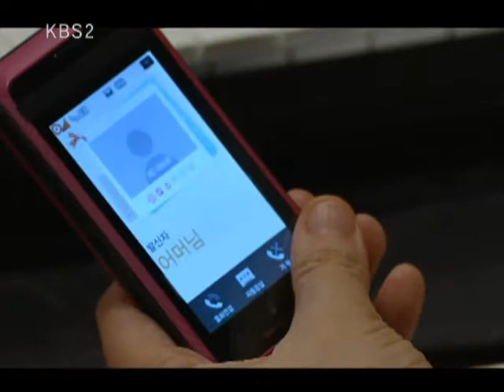결혼해주세요 - Marry me 20100904 # 002